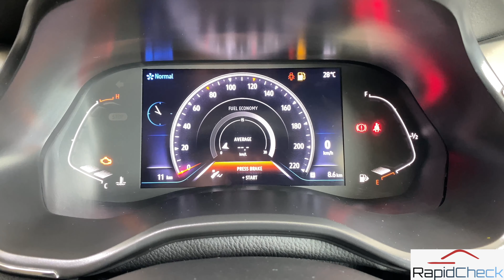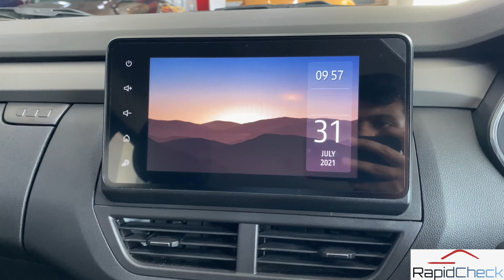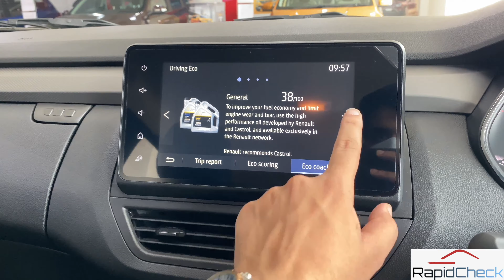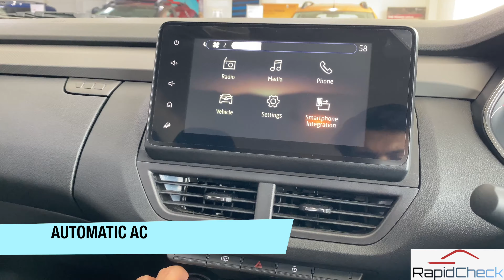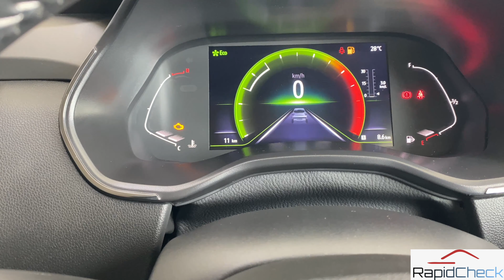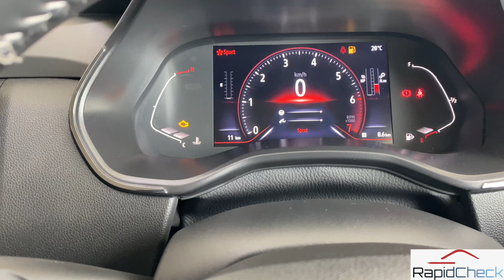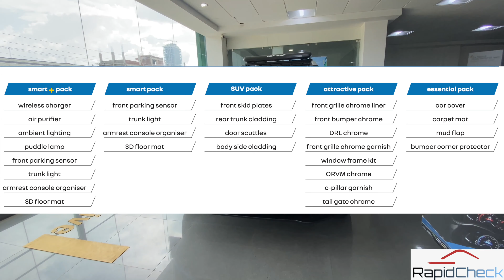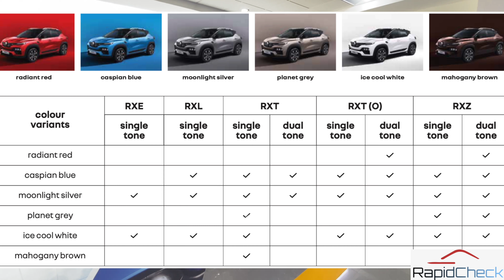2021 Renault Kiger Detailed Real Life Review | Affordable Compact SUV with Lot of Amazing Features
Hello Viewers;
In this video I am going to review is best compact SUV from the carmaker Renault which is the Renault Kiger, in this video we will talk about its features, looks, and engine.
This is a compact SUV that is affordable and has amazing features according to its price.

Renault Kiger Price:- 5.64 lakh to Rs 10.09 lakh
Kiger Variants : RXE, RXL, RXT, RXT (O), and RXZ.

 Engine:-

1.0-litre Energy Petrol Engine
(72PS/96Nm) comes with a 5-speed MT or an AMT (Easy-R).

1.0-litre Turbo-petrol Engine
(100PS/160Nm) comes with a 5 speed MT  or a 5-speed CVT.

Renault Kiger Intresting Features
7.0" Fully Digital Instrument Cluster. push-button start/stop, Tri octa LED headlamps, 8-inch touchscreen system with wireless Android Auto and Apple CarPlay, wireless charging, auto climate control, and a PM 2.5 air filter, Interior Ambient Light.

Renault Kiger Competitors:-
 Kia Sonet, Toyota Urban Cruiser, Ford EcoSport, Maruti Suzuki Vitara Brezza, Hyundai Venue, Mahindra XUV300, Nissan Magnite, and Tata Nexon.